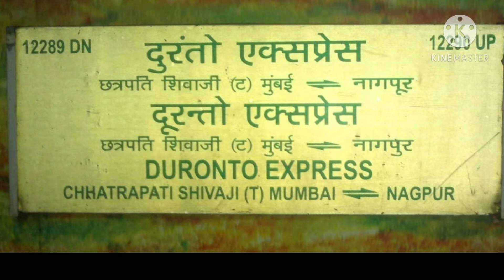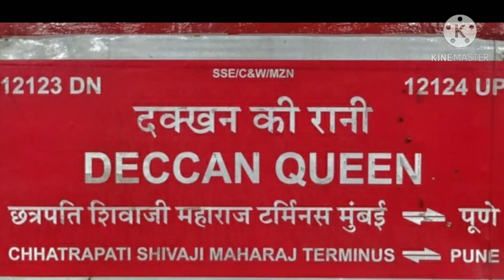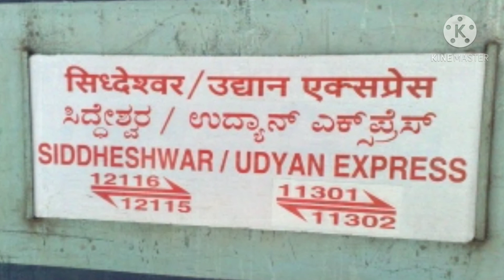Trains starting from Mumbai,Pune,Nagpur bhusawal solapur मुम्बई से पुणे,नागपुर Train9अक्टूबर से शुरु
new trains for mumbai,pune,solapur,gondia,nagpur,bhusawal,lonavala
Decan,nagpur duronto,indriyanai,vidharbha,
sideshwar exp train starts from mumbai csmt.